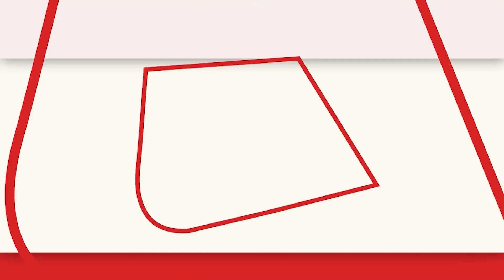Om Prakash Rajbhar का वीडियो हो रहा वायरल, कह रहे ‘मुझसे बड़ा कोई गुंडा नहीं..’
अपने बयानों से सुर्खियों मे रहने वाले सुभासपा प्रमुख ओम प्रकाश राजभर (Om Prakash Rajbhar) का एक वीडियो तेजी से वायरल हो रहा है. इसमें वो खुद को प्रदेश ही नहीं बल्कि देश का सबसे बड़ा गुंडा बताते दिख रहे हैं.